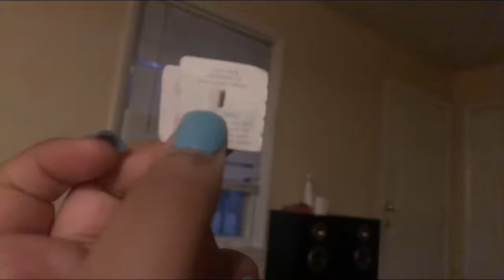Vlogmas Day 17 💚❤️💚❤️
follow our Soical media❤️
 Amaria’s social’s:

Sammy_sheehy / sam_badteacup

Hi my name is Amaria and I am 10years old and I have a sister that is 13 year old name Ciara and we are the A&C4L 💜 My birthday is March 13, 2009 and my sister is June 12,2006 🤪💞 thanks for watching we love you guys 💞 ♥️💖

We really wanna get to 100k subcribers so please help us 😀 😊 We really want to be a great famous YouTuber 🤪By the way if y’all want to talk We talk back just dm us ❤️❤️